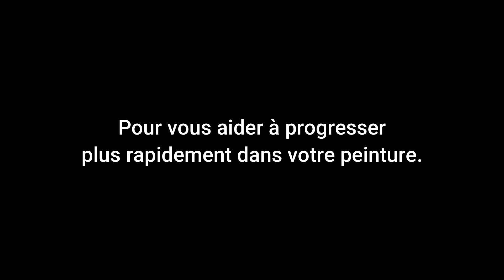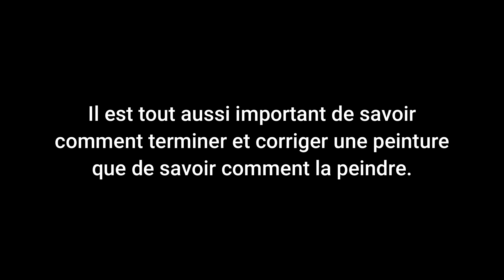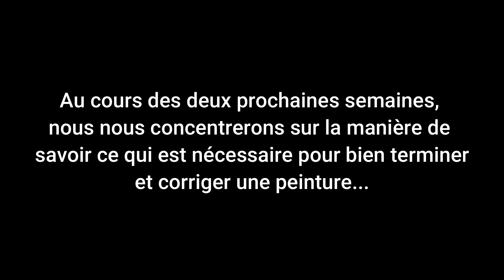Janine Gallizia. Cours d'AQUARELLE. 21 Août. Comment finir & corriger (si besoin) vos aquarelles.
AQUARELLE LIVE du lundi 21 Août, 2023. 10h - 12h lundi matin (l'heure Paris).
Rejoignez-moi EN DIRECT les lundis, ou regardez la rediffusion plus tard, en inscrivant vous aurez accès au DEUX!!

Thème : Comment corriger les aquarelles.

Dans cette LIVE, je vous présenterai plusieurs méthodes pour vous aider à identifier ce qui ne fonctionne pas dans votre peinture et je vous donnerai 3 méthodes que vous pouvez utiliser chez vous pour "réparer" des peintures, lorsque les choses commencent à aller mal.

Cela nous arrive à tous. Il n'y a pas lieu de se stresser ou de se frustrer. Il s'agit simplement d'apprendre à corriger une peinture à tous les stades, de sorte que vous n'ayez plus à vous soucier des "erreurs".

IMPORTANT : Cette LIVE est importante pour les personnes qui exposent et vendent leurs peintures, pour augmenter vos chances d'être sélectionné, de gagner des prix ou de vendre vos œuvres.

Réservation nécessaire. Les places dans le LIVE sont limitées. Peindre en même temps que moi, ou juste écouter et regarder la session.
Accès pendant 3 semaines des enregistrements après réservation.

Mon NOUVEAU programme LIVE a pour but d'améliorer vos peintures depuis la phase conceptuelle jusqu'à leur création. Participez et suivez ce programme unique de formation à l'aquarelle chaque semaine, ou inscrivez-vous aux thèmes qui vous intéressent.

Je vous expliquerai où les gens sont bloqués, quelles sont les faiblesses communes qui bloquent les progrès, comment identifier et corriger vos faiblesses, amplifier vos forces, et votre capacité à faire les bons choix pour vous assurer que vos peintures sont aussi bonnes qu'elles peuvent l'être et continuent de s'améliorer, tout en renforçant vos compétences techniques, et en vous apprenant à développer votre propre style et votre identité artistique.

Vous pouvez soit suivre le programme Concept to Creation en réservant une place et en participant aux événements LIVE, en peignant avec moi et en recevant une critique de votre peinture à la fin du LIVE, soit simplement regarder l'enregistrement chez vous, à votre guise. Dans les deux cas, vous aurez accès à la session LIVE pendant 3 semaines.

Ensuite, j'expliquerai le monde vaste et sous-estimé du business derrière l'art.
- Comment trouver des expositions qui vous conviennent.
- Comment préparer et choisir correctement les peintures pour une exposition.
- Comment créer un marché et attirer l'attention sur votre art.
- Comment augmenter les ventes de tableaux.
- Comment attirer l'attention du jury d'un concours.
- Comment attirer des commandes.
- Comment préparer des tableaux pour des travaux de commande.

A partir de là, mon projet Concept to Creation mettra en place des concours et des expositions d'aquarelles physiques, où vous serez invité à participer au processus de sélection, et à exposer votre art pendant que je vous guiderai à travers le processus afin d'améliorer les résultats de vos expositions.

...et TELLEMENT plus encore !